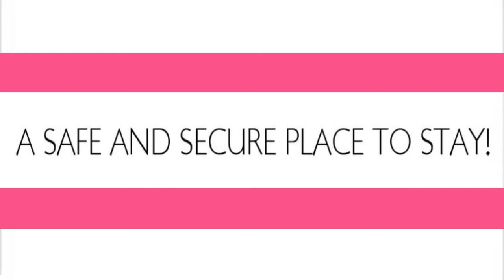London hostels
With excellent transport links on your doorstep, the Safestay London Hostel at Elephant & Castle is minutes away from a host of shopping options, cool bars, museums and cafes not to mention London's key landmarks and top tourist attractions including South Bank, The Houses of Parliament, River Thames, Imperial War Museum, Borough Market, London Aquarium and the London Eye.